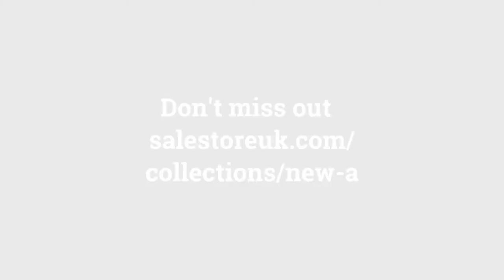New Fashion Simple Women Watch Flower Stainless Steel Glassy Quartz